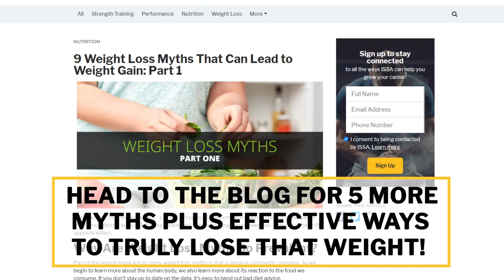9 Weight Loss Myths That Can Lead to Weight Gain: Part 1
Trying to lose weight but gaining instead? Believing some of the most common weight loss myths may be to blame. Revamp your thinking now!